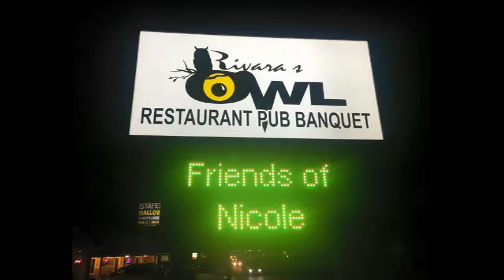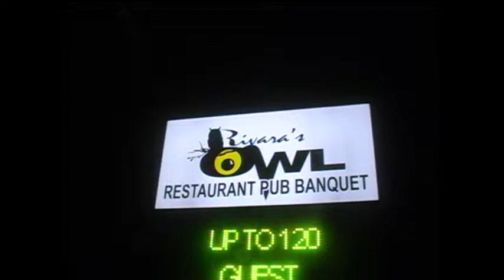Inside Fair Lawn - Benefit for Nicole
Our friends & neighbors got together at Rivara's, for a special Benefit for Nicole. - It was a night of culinary delights, Love & Friendship.